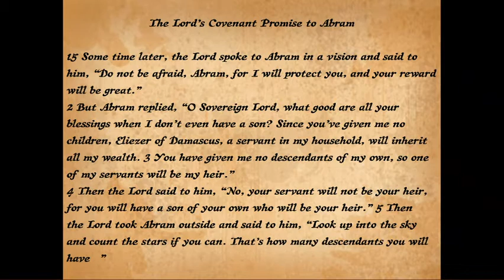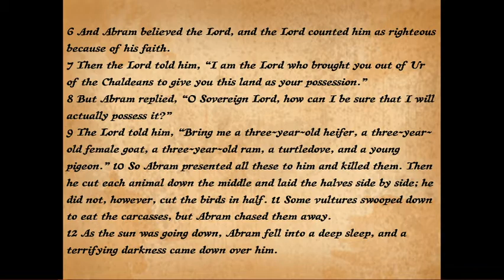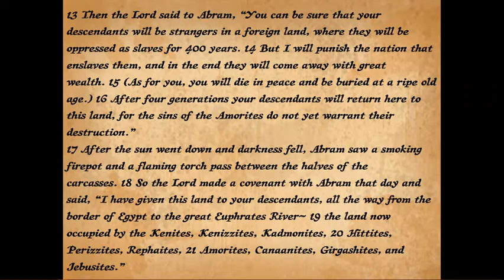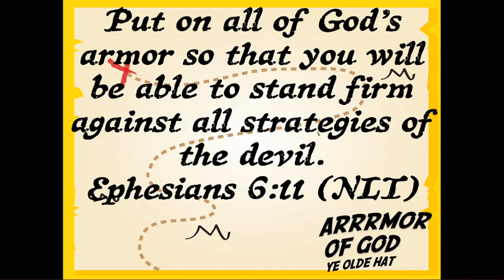Armor of God - Week 2